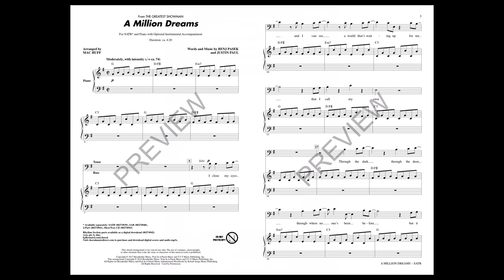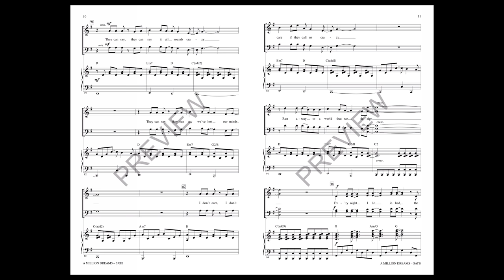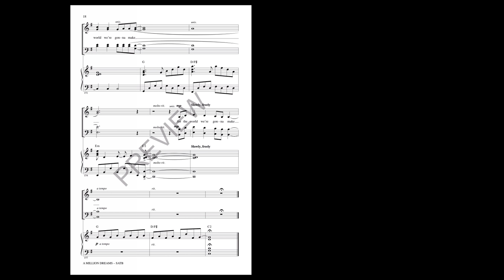A Million Dreams (from The Greatest Showman) (SATB Choir) - Arranged by Mac Huff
Dreams are the fuel that motivates our young people. And “a million dreams” moved PT Barnum to create an art form never before seen. This is the sort of inspirational song that can move singers and listeners alike to dream, dream big and dream of ways they can bring new and exciting creations to the world.